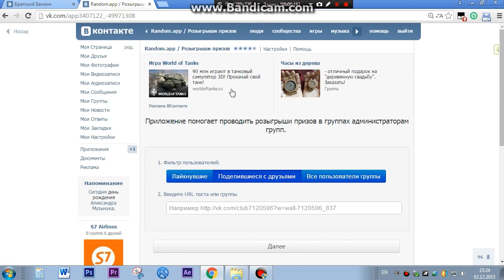Выбор победителя АИ-92 (2.12.2015)